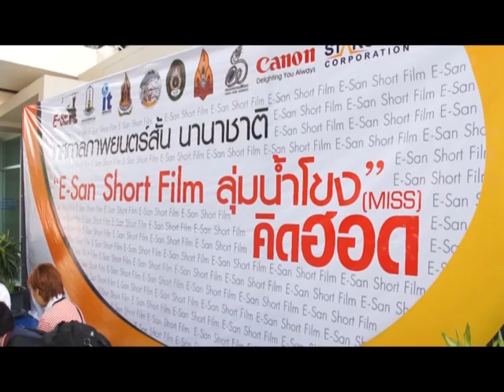งานประกาศผลหนังสั้นคิดฮอด